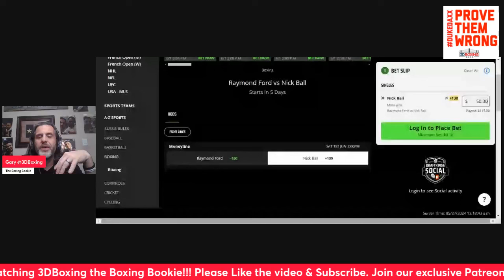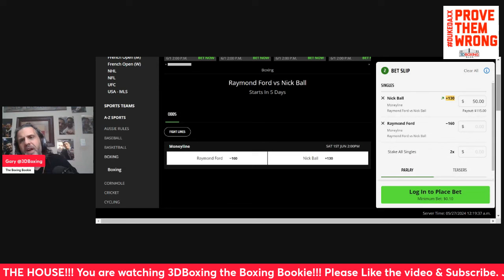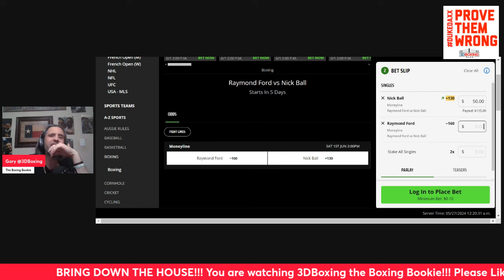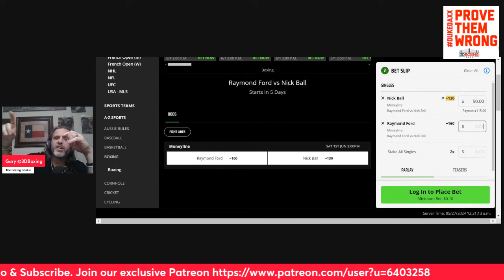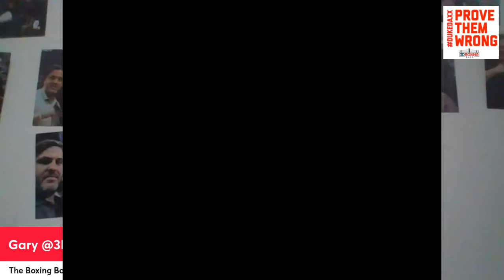MAKE MONEY W/the Boxing Bookie on Raymond Ford vs Nick Ball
BRING DOWN THE HOUSE!! MAKE MONEY W/the Boxing Bookie on Raymond Ford vs Nick Ball